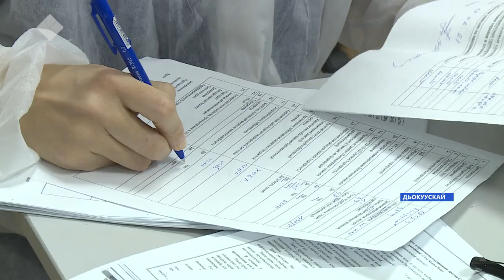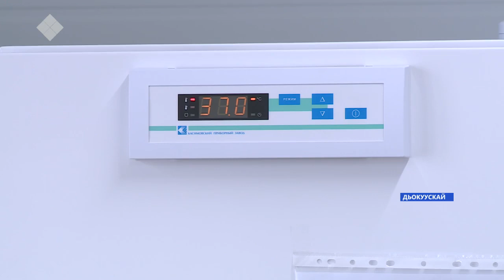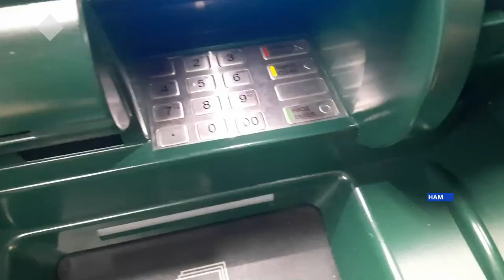«Саха сирэ» информационнай биэрии. Олунньу 02 күнэ, 13:30 ч.